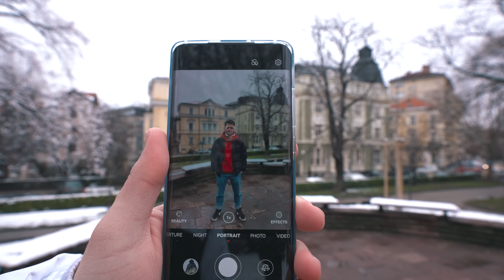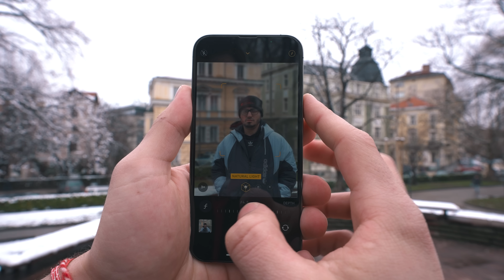iPhone 13 Pro vs Huawei P50 Pro - Камера Тестове